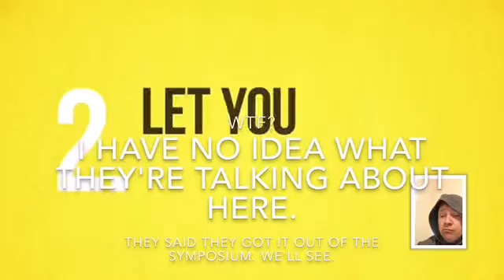Video review of YouTube Channel "School of Life" presentation of Plato. My rating 1/5, awful.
A review of a video presentation of Socrates, ancient greek philosopher. Original video being reviewed can be found in its entirety in my channel playlist labeled "Bad Philosophy". I picked this video at random.